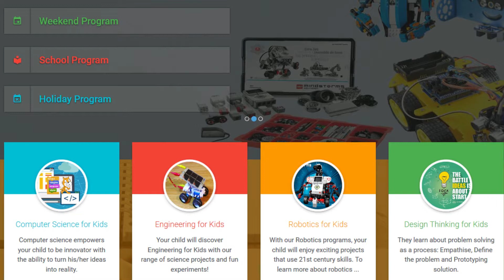Production of electricity using dynamo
The dynamo uses wire coils that rotate creating a magnetic field. This action converts the mechanical energy of the rotation to a direct electric current